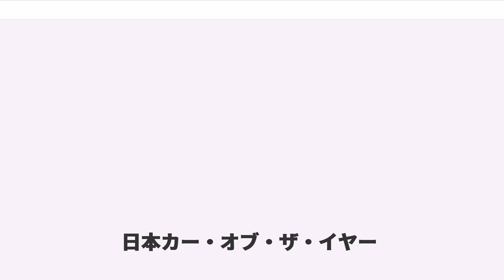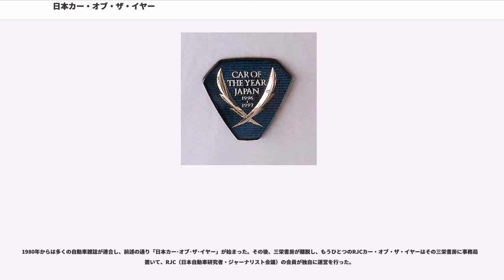日本カー・オブ・ザ・イヤー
日本カー・オブ・ザ・イヤー（にほんカー・オブ・ザ・イヤー、略称COTY; Car of the Year Japan）は、日本国内で市販される乗用車のなかから年間を通じて最も優秀なものに授賞する自動車賞（カー・オブ・ザ・イヤー）である。

本稿では、本賞以前に自動車雑誌などで行われたカー・オブ・ザ・イヤー企画についても述べる。

1980年（昭和55年）に始まった。選考は二段階で行われ、第一次選考で10車種（10ベスト）を選考、この中からイヤーカーが決定される。

選考対象となる自動車は、前年の11月1日から当年の10月31日までに日本国内で発表または発売された乗用車すべてとされるが、「ノミネート」（2007年に実施された第28回の場合には55台）の基準・方法の詳細は必ずしも明確でない。始めにノミネート車のなかから上位10車種（「10ベスト」）が選出され、最終投票の直前には選考委員によるそれらの試乗会が行われる。最終投票では、各委員は持ち点25点のうち最上位の1車種に10点を投じることが義務付けられ、残り15点が2位以下の4車種に配分できる。理論上の最高得点は10点x60名=600点であり、最も高い得点を得た自動車が「イヤーカー」として受賞する。

この選考方法は何かに優れた車より失点の少ない車が有利となるため、2017年のボルボ・XC60のように、日本人に馴染みの薄いとされる車が選出される場合もある。

選考の基準として、実施規約では「選考委員は対象車についてコンセプト、デザイン、性能、品質、安全性、環境負荷、コストパフォーマンス等を総合的に評価して選考する」と定めている。

第15回（1994年）以降、輸入車は日本国産車から区別して選考されていた。別枠での第一次選考（「輸入車10ベスト」）が行われた後に、「インポート・カー・オブ・ザ・イヤー」を決定するというものであった。しかしながら、このような二重基準は諸外国にも類例がなく（ヨーロッパ・カー・オブ・ザ・イヤーや北米カー・オブ・ザ・イヤーなど）、第23回（2002年）からは統一した平等な評価が為されるようになった。

これに対して、輸入車業界から「輸入車は本国より遅れて輸入されるのが多いので不公平だ」という反発があり、事実日本車より大きく点数で劣っていることが多かったため、第25回（2004年）からは、輸入車のなかで最高得点の車種に対しては「インポート・カー・オブ・ザ・イヤー」が無条件に授与されることとなった。

第33回（2013年）では、フォルクスワーゲン・ゴルフVIIが輸入車として初めて「日本・カー・オブ・ザ・イヤー」を受賞した。なお輸入車が「日本・カー・オブ・ザ・イヤー」を受賞した場合、「インポート・カー・オブ・ザ・イヤー」は該当車無しとなる。

輸入車で「日本・カー・オブ・ザ・イヤー」が受賞されたのは、このゴルフVIIと第37回（2017年）のボルボ・XC60、第39回（2018年）ボルボ・XC40の3車種がある。

日本カー・オブ・ザ・イヤーではイヤーカーの他に「特別賞」が設けられ、「Most fun賞」「Most Advanced Technology賞」「Best Value賞」などが設定されていた。大賞である「カー・オブ・ザ・イヤー」（あるいは「インポート・カー・オブ・ザ・イヤー」）と同時に受賞することもあるほか、特別賞に該当車がない年もある。この賞は、前述の「10 BEST CAR」に選出されたか否かを問わず（ノミネート対象外であっても可能）選考される。

第33回（2013年）では、「特別賞」の他に「イノベーション部門賞」「エモーショナル部門賞」「スモールモビリティ部門賞」が設けられた。

カッコ内は、選定委員を務めた年次。

元々日本における「カー･オブ･ザ･イヤー」は、三栄書房発行の自動車雑誌「モーターファン」で行われていたもので、1970～1979年まで実施されていた。「日本における一年間を代表する乗用車」選考の元祖である。
この間のカー･オブ･ザ･イヤーは、審査員および採点方法は公開、審査員の配点は原則非公開というものであった。
採点法は「プラスマイナス5点法」という、一風変わった方法だった。具体的には以下のようなルールで行われた。
ノミネートカーは、当該年の前年11月～当年10月末までに発表された新車を対象に、10車を選ぶというものであった。
下記、歴代のイヤ...